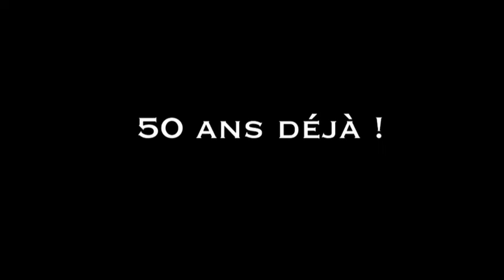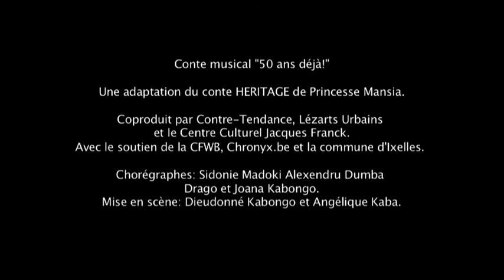50 ans déjà! Le conte musical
Angel Kaba présente,le conte musical 50 ans déjà!
Mise en scène: Angel Kaba & Dieudonné Kabongo.
Adaptation du conte "héritage" de Princesse Mansia M'bila
2010